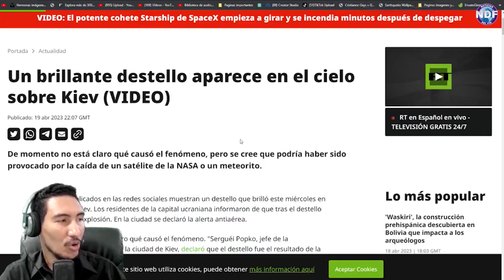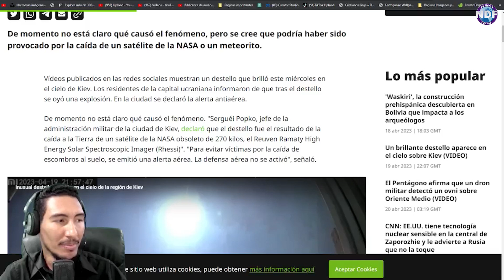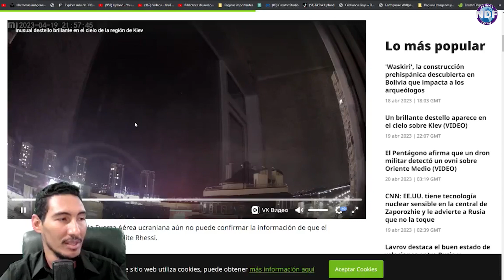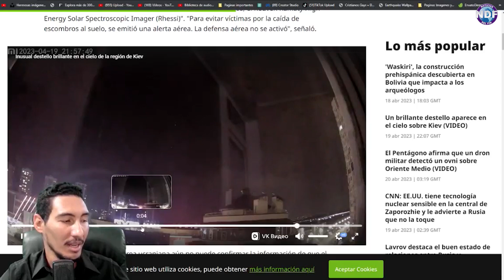Miedo en Ucrania por Extraña Explosión en el cielo!